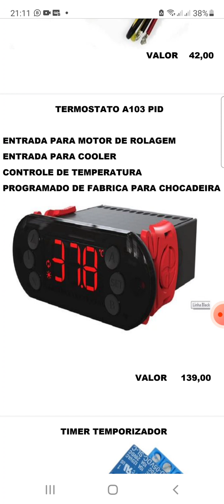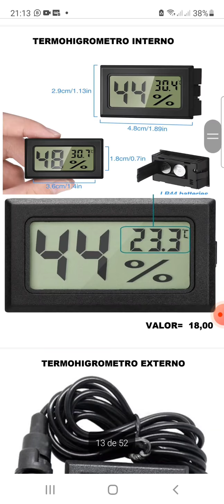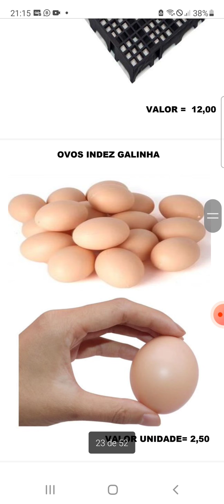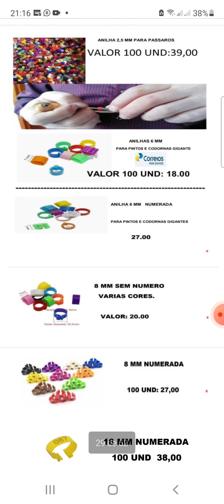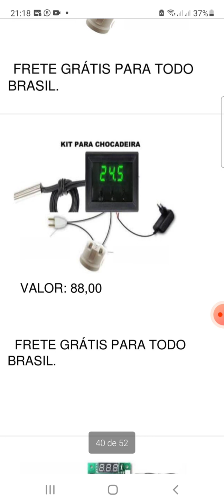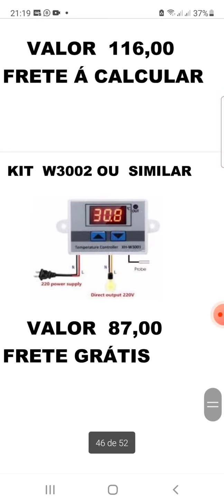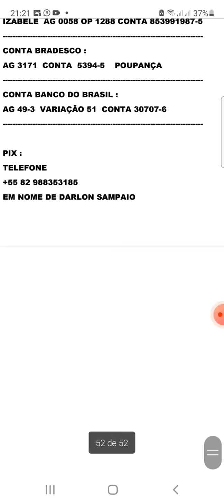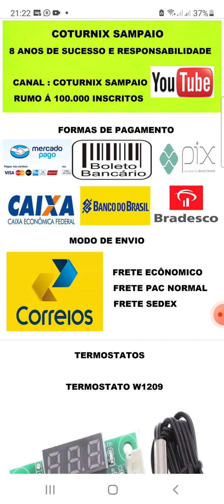TABELA DE VENDAS COTURNIX SAMPAIO 2022 ZAP 82988353185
TUDO PARA FABRICAÇÃO DE CHOCADEIRA E PARA SUA CRIAÇÃO